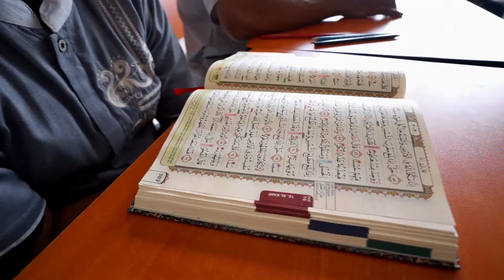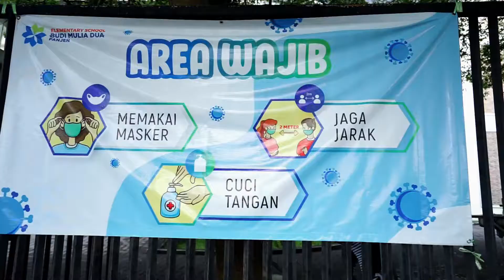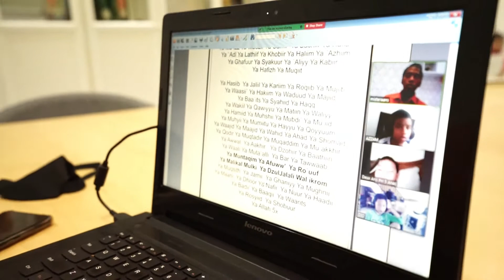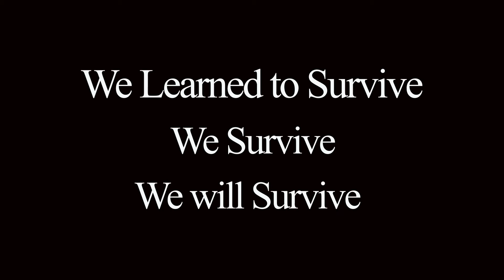SD BMD Panjen : Perjuangan Menghadapi Pandemi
Sebuah catatan perjalanan tentang cara SD BMD Panjen berjuang dan beradaptasi dalam dunia pendidian di masa pandemi.
We survive.
GO, FIGHT, WIN